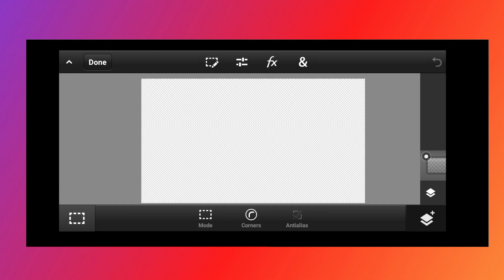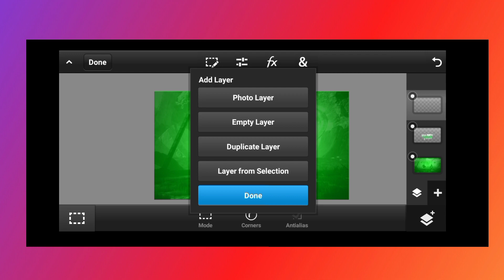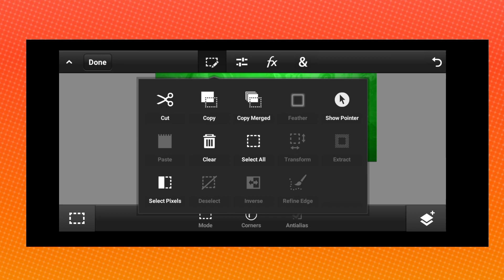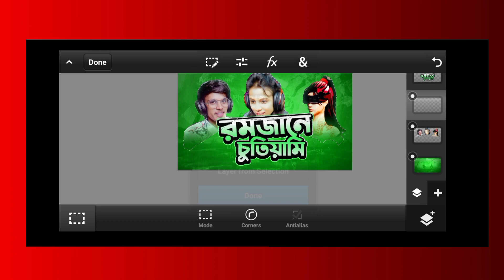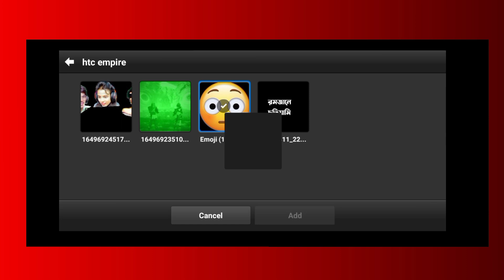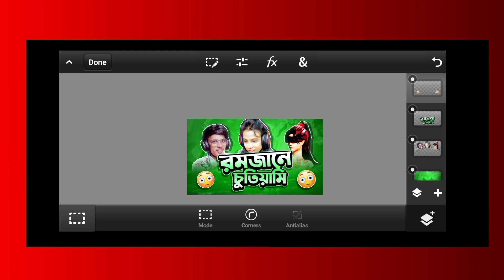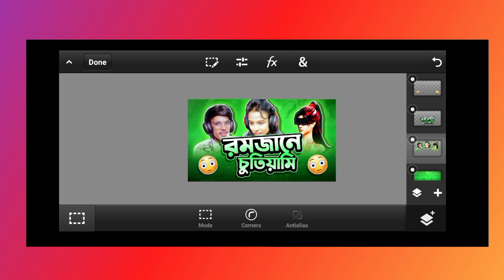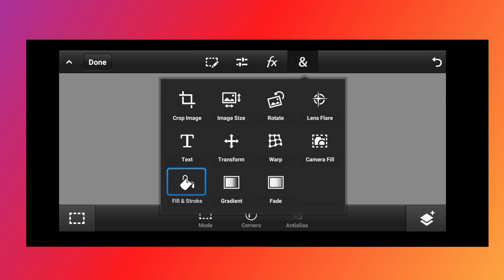How to Make Roasting thumbnail like @Htc Empire |How to make thumbnail in android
আজকের ভিডিওর টপিক হচ্ছে কিভাবে htc empire এর মতো থাম্বনেইল তৈরি করতে হয়  | ভিডিও টি ভালো লাগলে লাইক !!  কমেন্ট !!

আপনারা জদি আমার সাথে  কথা বলতে চান তাহলে গেমিং আইডিতে  অ্যাড দিতে পারেন

নিচে প্যাক লিংক দেয়া আছে

জদি কিছু না বুঝতে পারবেন কমেন্টে জানাবেন | আমি কি ভয়েজ দিয়ে ভিডিও তৈরি করবো কমেন্টে জানাবেন

আজকের ভিডিওতে আপনারা কমেন্ট করবেন জার কমেন্ট ভালো লাগবে তাকে লোগো!! এবং ব্যানার বানায় দিব

✅pack link

✅ This Video Is Covered these Topics :
✅Photo Editing
✅Logo designing
✅Thumbnail Making
✅Mascot Logo